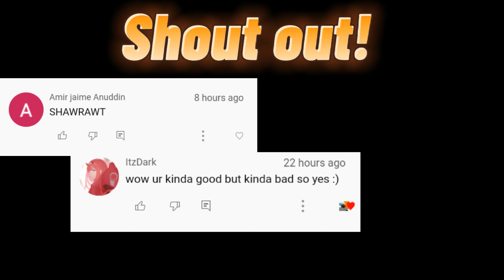Last Man Standing [Event] - Update 16 Bloxfruits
Road to 1,000Subscribe